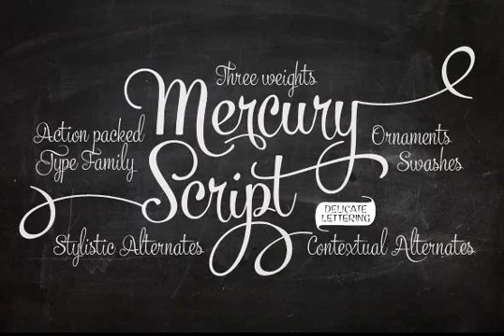Mercury Script Font Download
Mercury Script is an action packed type family of three weigths. Click on Swash, Contextual or Stylistic alternates in any Open type savvy application for plenty of extra grooviness and combine with Mercury Ornaments for superb results. Turn on Small Caps to activate a complete set of block capitals designed to go with the font.

Mercury Script is based loosely on hand lettering found in a vintage lingerie advertisement, only containing the words “light control”.